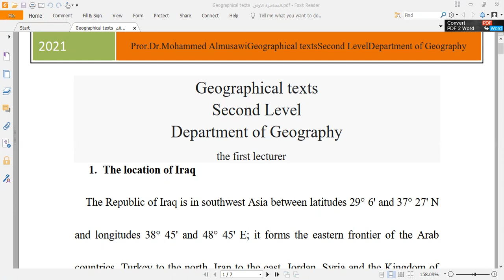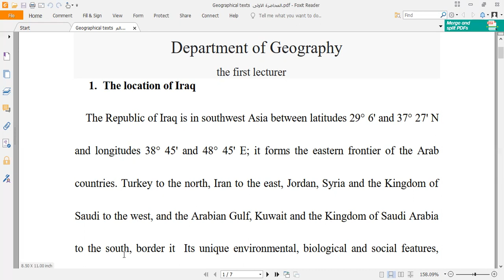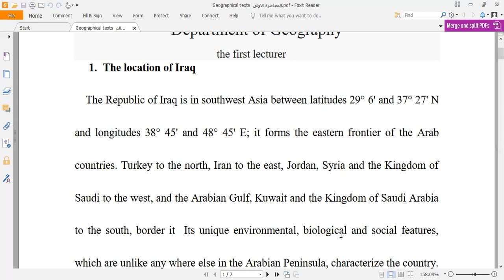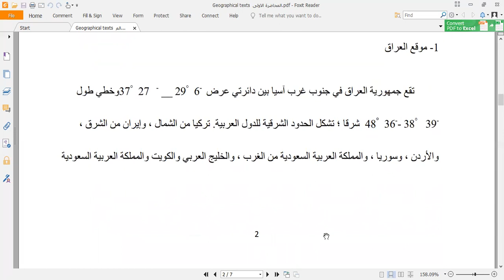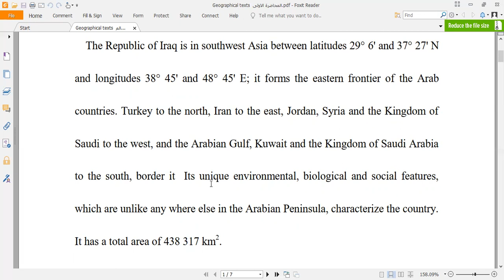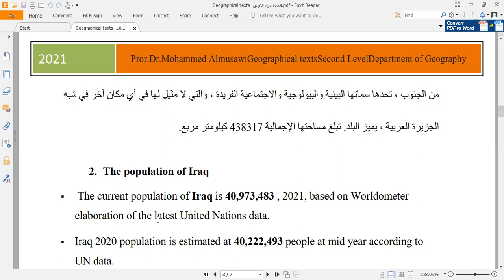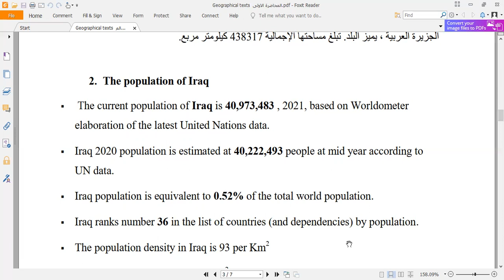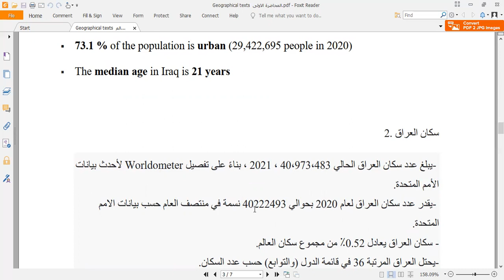المحاضرة الاولى- نصوص جغرافية-المرحلة الثانية أ.د. محمد الموسوي